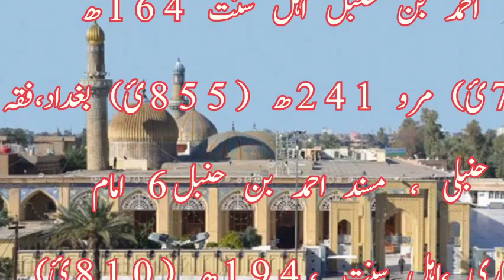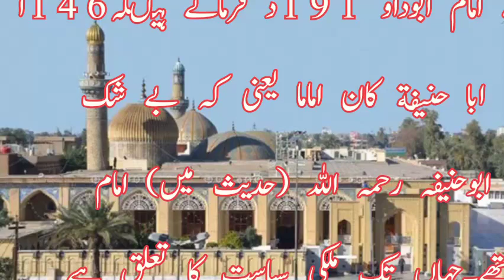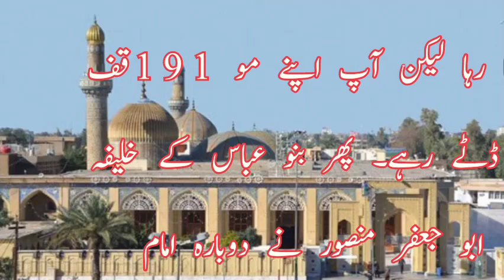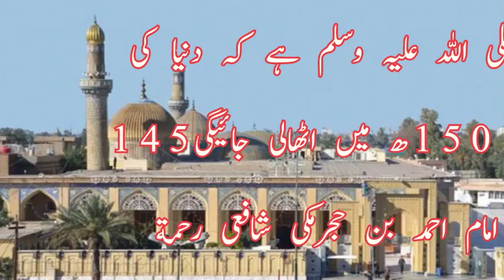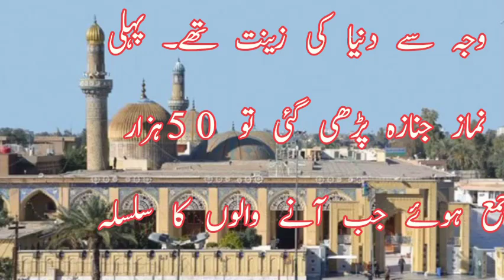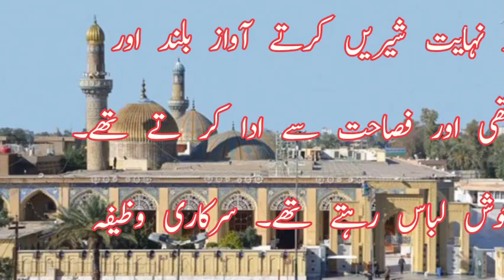Imam Abu Hanifah || A Complete Life Story || امام ابو حنیفہؒ || imam abu hanifah kon the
Al-Numan bin Thabit, commonly known as Abu Hanifah or Abu Hanifa, is considered the founder of one of the four schools or rites of Islamic legal knowledge (fiqh) within the Sunni schools of law. He is also widely known as Al-Imam Al-Aẓam (The Great Imam) and Siraj Al-Aimma (The Lamp of the Imams).